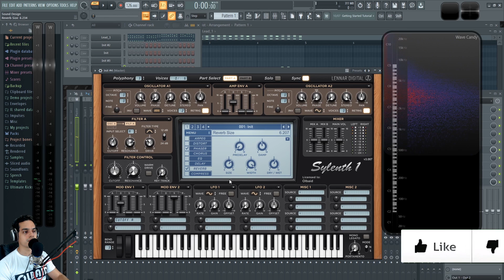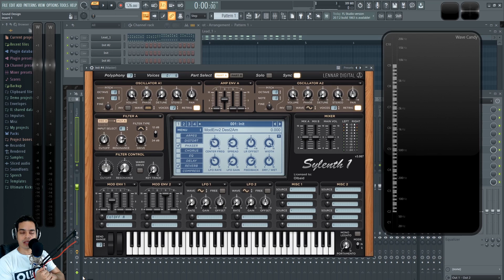💻SYLENTH1 - #10: Como hacer Hats, Shaker y Crash [Curso Completo] - Tutorial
Aprende como hacer sonidos de hats, shakers, crash y otros platillos usando Sylenth1.